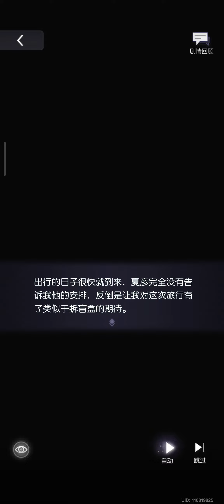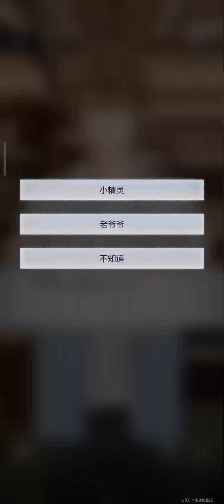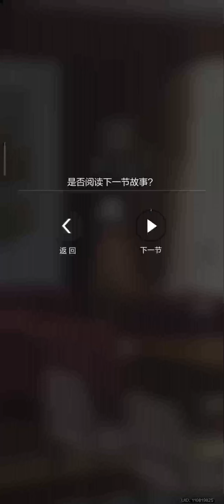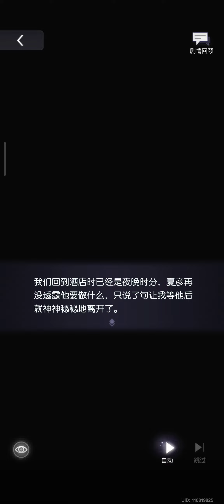Tears of Themis [CN] Xia Yan/Luke Pearce 2nd topup 「谜抵少时」card story + phone call